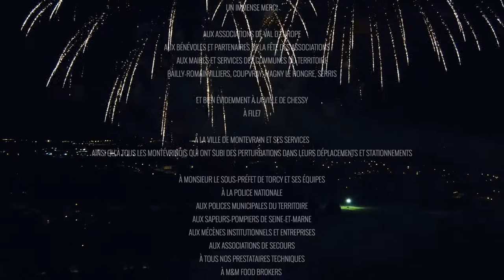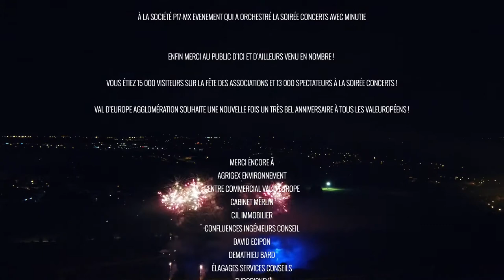Revivez les 30 ans de Val d'Europe agglomération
Revivez en vidéo la journée événement des 30 ans de Val d'Europe agglomération du 2 septembre 2017 : journée des associations, concerts (Christophe Maé, Ysé Sauvage, Jul Erades, Billet d'Humeur, Cotton Belly's), feu d'artifice.